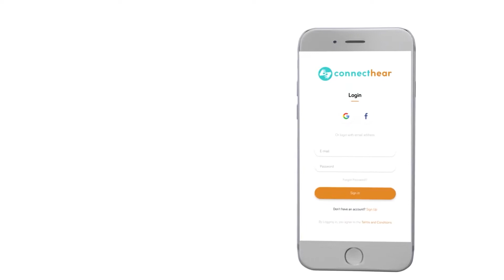covid: after 2 days of zero death, Pakistan reports 3 fatalities